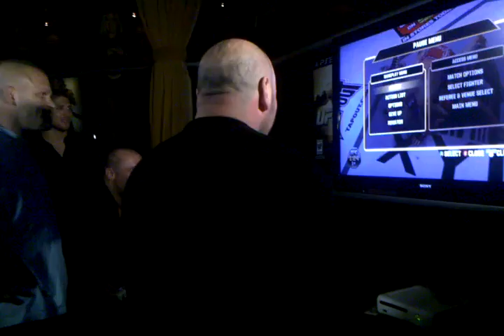UFC Undisputed 2010 Gameplay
UFC Undisputed 2010 party NY, Dana White takes on Chuck Liddell in UFC Undisputed 2010, Chuck loses the first match but Matt Serra steps in for the win in the second match. Gameplay